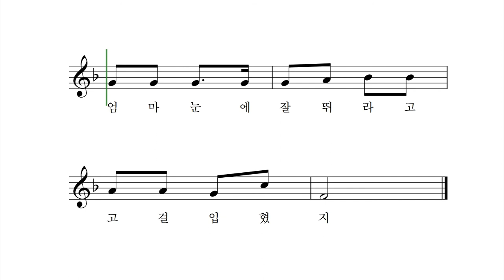병아리 옷 - 엄기원 동시 박상문 작곡 박나연 노래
조그만 병아리들 노오란 털옷
똑같이 입은 게 귀엽습니다
새파란 풀밭에 나가 뛰놀 때
엄마 눈에 잘 띄라고 고걸 입혔지

행여나 봄 바람에 감기 들까 봐
가벼운 털옷을 입혔습니다
그리곤 달리다가 넘어질까 봐
멀리 멀리 달음질을 시켜보았지